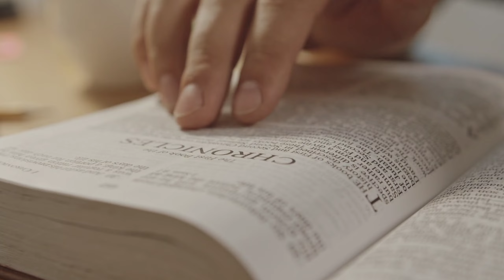क्या होगा अगर पृथ्वी पर सारे लोग एक साथ कूदें?|What if all the people on earth jumped at once?THFep4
HELLO FRIENDS WELCOME IN THIS VIDEO , IN THIS VIDEO WE WILL COME TO KNOW ABOUT AN HYPOTHESIS THAT WHAT IF ALL THE PEOPLE ON EARTH JUMPED AT ONCE.
WHAT WILL BE ITS IMPACT ON EARTH?
IF YOU WANT TO KNOW THIS, THEN WATCH THIS VIDEO TILL END .

IN MY NEXT VIDEO BY FRIENDS .